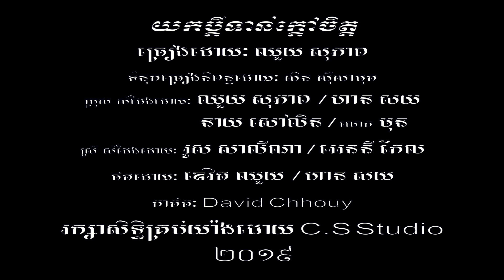(No Intro) ឈួយ​ សុភាព-យកប្ដីទាន់ក្ដៅចិត្ត​ Chhouy Sopheap-Yok Pdey Thorn Kdao Chet [Official MV]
សួស្ដីប្រិយមិត្តជាទីមេត្រីសូមរីករាយជាមួយបទ​ យកប្ដីទាន់ក្ដៅចិត្ត​ ជាលំនាំដេីមរបស់​ លោក​ សិន​ សុីសាមុត​ សុំចូលចិត្តហេីយចែកគ្នាមេីលបន្ត​ នឹងជួយ​SUBSCRIBE to my YouTube Channel សូមប្រិយមិត្តទាំងអស់ជួបតែសេចក្ដីសុខនឹងសំណាងល្អ​​.
សូមអរគុណ🙏

Please enjoy a cover of Mr. Sinn Sisamouth
romvong song "Yok Pdey Thorn Kdao Chet".

Music Produced by - Chhouy Sopheap [2019]
Sung by - Chhouy Sopheap

Feature:
Kongkaeb Boak
Neay Shaolin
Mr. Mon
Annie Pel
Rose Alina

បំរាមហាមមិនឲ្យចម្លងយកចម្រៀងនឹងវីដេអូនេះទៅដាក់នៅYouTube Channel របស់អ្នក​ នេះគឺជាច្បាប់រក្សាសិទិ្ធ.

***Prohibited please do not copy or post this
music video to your own YouTube Channel***